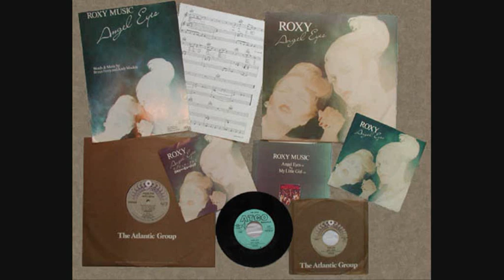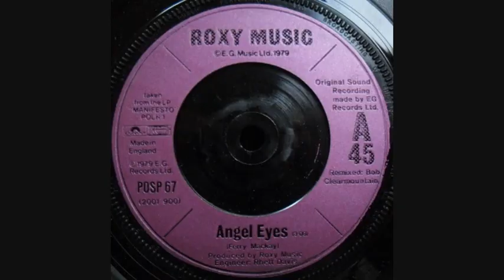Roxy Music - Angel Eyes (Rain On Me Mix) - A EuroNick61 Remix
Brilliant song from 1979 given an up to date Lady gaga/Ariane Grande feel